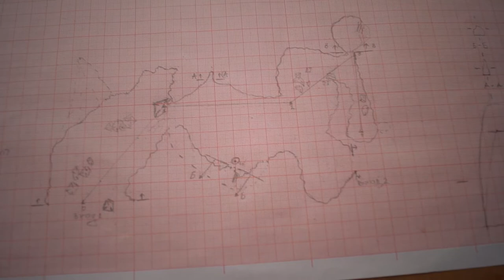MOVIE TITLE BALKAN ADVENTURE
ТЪРСИМ ЗАГЛАВИЕ на филма за Националното състезание по пещерно-приложни дисциплини „Карлуково 2017”, 29 – 30 април 2017 г., пещерата „Проходна”. Събитието е организирано от Българска федерация по спелеология (БФСп). Инициативата около финансирането и създаването на филма е на клуб Балкан Адвенчър.  Очаквайте го скоро!

Междувременно ще се радваме, ако някой участник в събитието или всеки, който желае да се включи, ни подскаже как бихме могли да кръстим филма. Давайте предложенията си в коментари под видеото в You Tube.